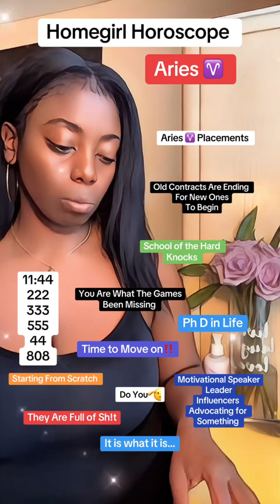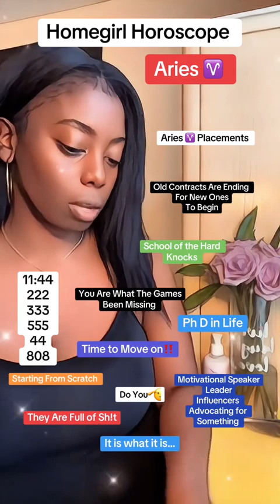Aries ♈️ | What’s the 411? | You Are What The Games Been Missing